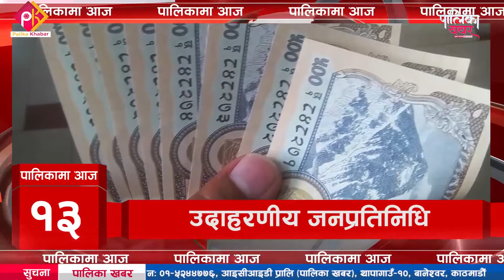पालिकामा आज दिनभर के के भए त ? (कात्तिक १४) || Palika Khabar || Palikama Aaja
TV : Everyday 6:00-7:00PM and 12:00-1:00PM @News24TV
फोन नं.: ९७७–१–५२४४७७६
मोबाईल : ९८५१०७६६१५